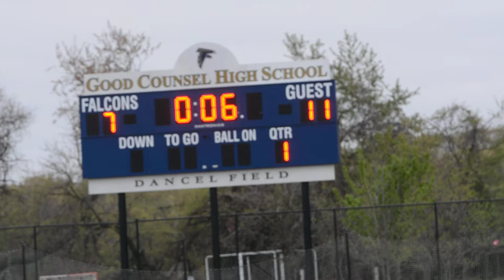Bishop Ireton 16, Good Counsel 7 18